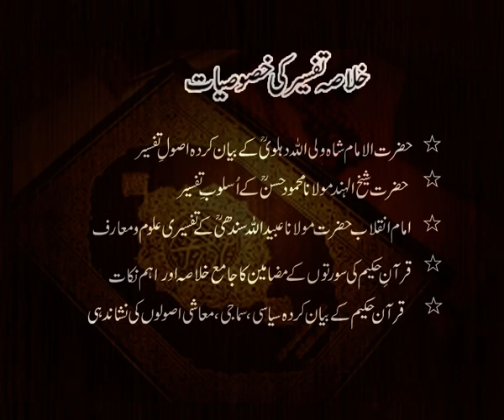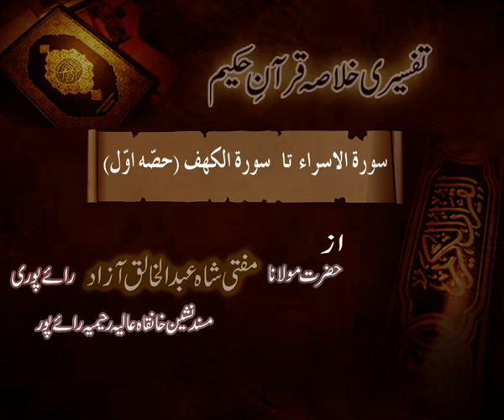Ramzaan Tafseer - Day 13 : Surah Israa To Surah Kahaf ( Part 1 )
"Khulasa e Tafseer  Quran  Hakeem Ramzaan ul Mubarak 2012 by Hazrat Mufti Abdul Khaliq Azad Raipuri
خلاصہ تفسیر قرآن حکیم رمضان المبارک 1433ھ بمطابق جولائی / اگست 2012
از حضرت مفتی عبدالخالق آزاد رائے پوری"
پیش کردہ ادارہ رحیمیہ علوم قرانیہ ، لاہور ۔ پاکستان
Presented by Rahimia Institute of Quranic Sciences, Lahore Pakistan